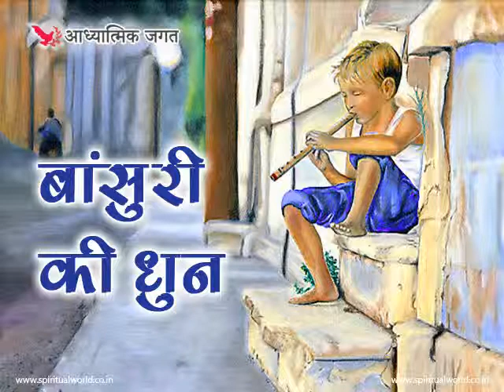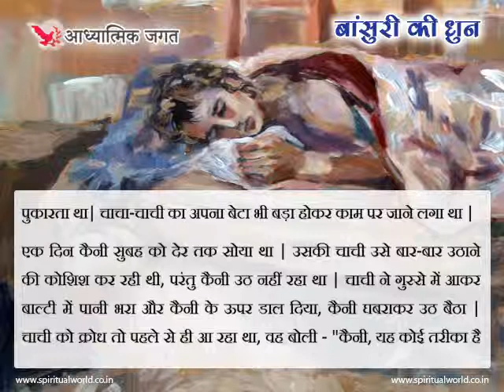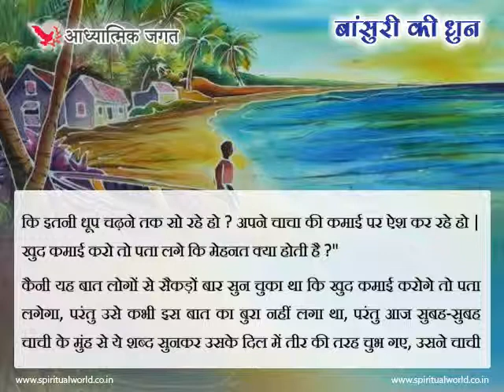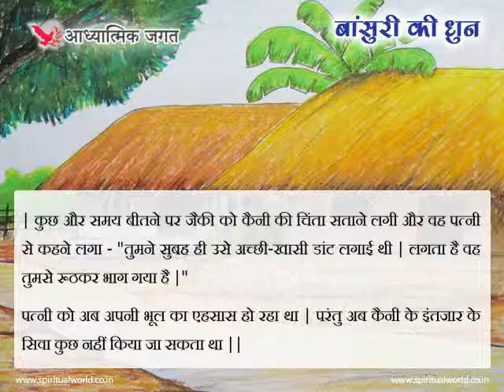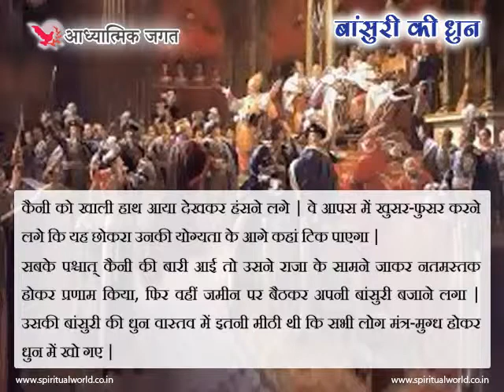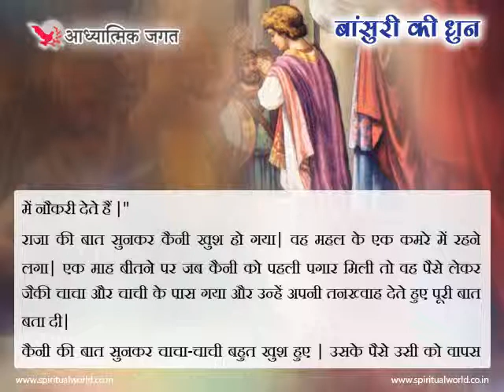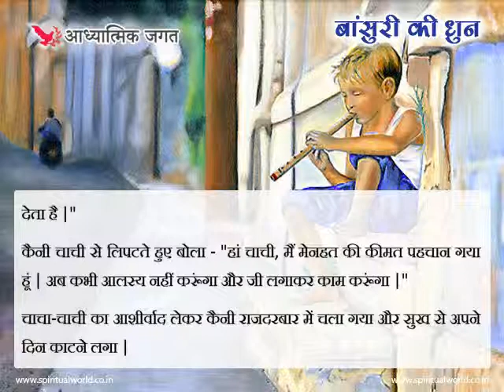बांसुरी की धुन - Hindi Spiritual & Religious Story